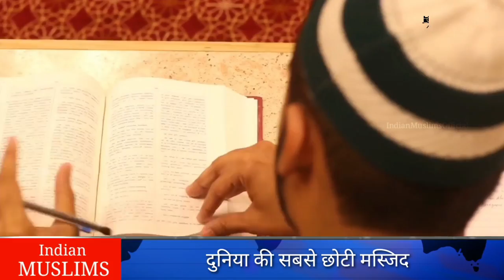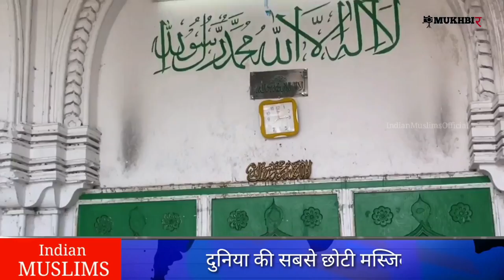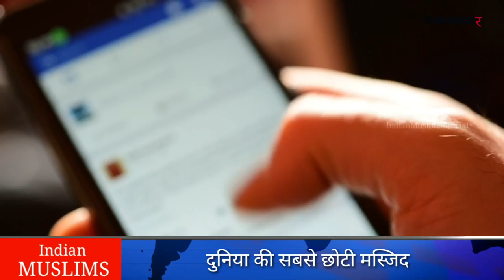दुनिया की सबसे छोटी मस्जिद | Smallest Mosque in The World | Masjid Mahmud Shah | Jinn Masjid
In this Video We talk about the Smallest Mosque in the world. Historians record that the Masjid Mir Mahmood Sahib, or Jinn Masjid, in the Hyderabad city, is smaller in dimensions and considered the smallest mosque in the world.

The mosque is popularly known as Jinn Masjid as it is isolated, and people have been weaving stories of Jinns or spirits praying there. This Mosque is Great Monuments of Islamic Era.

Only 5 people can offer prayers in this mosque. This mosque Built in 110 square feet, this mosque is considered a wonderful piece of construction and architecture. The Masjid Mir Mahmud Shah was built by Syed Shah Amaduddin in the 16th century during the reign of Abdullah Qutb Shah.

वीडियो टाइटल - दुनिया की सबसे छोटी मस्जिद कौन है | भारत की सबसे छोटी मस्जिद का इतिहास | Smallest Mosque in the World | Real History of Masjid Mir Mahmud Shah Hyderabad | Indian Muslims |

Time Stamp ⌛

इस वीडियो में दुनिया की सबसे छोटी मस्जिद मीर महमूद शाह मस्जिद के बारे में बात की गई हैं। इसे मस्जिदे जिन्न के नाम से भी जाना जाता है। हैदराबाद में बनी मस्जिदे मीर महमूद शाह भारत ही नहीं दुनिया की सबसे छोटी मस्जिद है। इस मस्जिद में मात्र 5 लोग नमाज़ अदा कर सकते हैं। इस मस्जिद को गिनीज बुक ऑफ वर्ल्ड रिकॉर्ड में भी जगह दी जा चुकी है। 110 स्क्वायर फुट में बनी ये मस्जिद निर्माण और स्थापत्य कला का अद्भुत नमूना मानी जाती है।

मस्जिदे मीर महमूद शाह का निर्माण अब्दुल्लाह क़ुतुब शाह की दौरे हुकूमत में सैयद शाह अमादुद्दीन ने 16 वीं सदी में करवाया था। ये वही अमादुद्दीन थे जो इस्लाम की तबलीग के लिए इराक़ से हैदराबाद आये और मीर महमूद की पहाड़ी पर रह गयी इस्लाम की तबलीग-ओ-तरसील का काम करते थे।

Duniya Ki Sabse Chhoti Masjid |
دنیا کی سب سے چھوٹی مسجد حیدرآباد

About : Indian Muslims is a YouTube Channel, where you will find Historical videos in Hindi, New Video is Posted Every Week:)